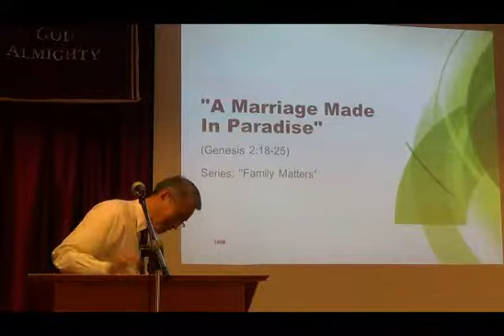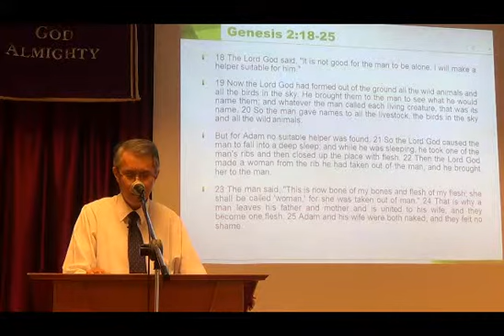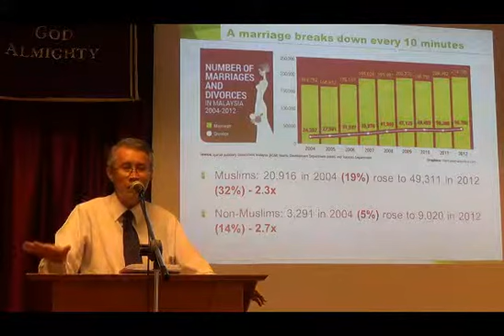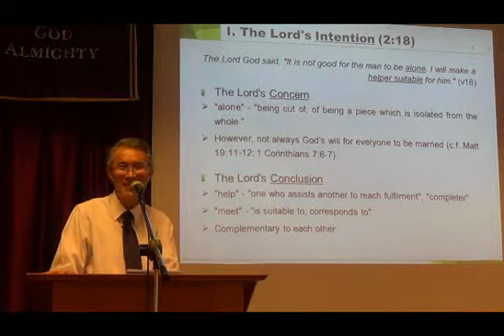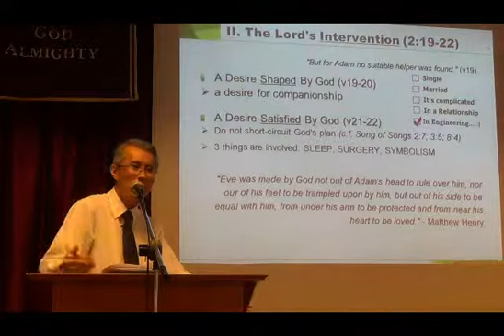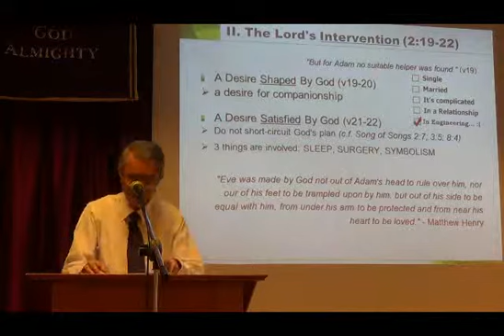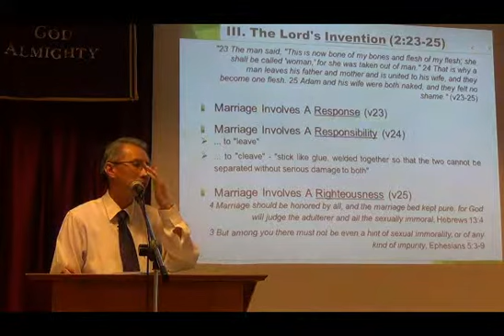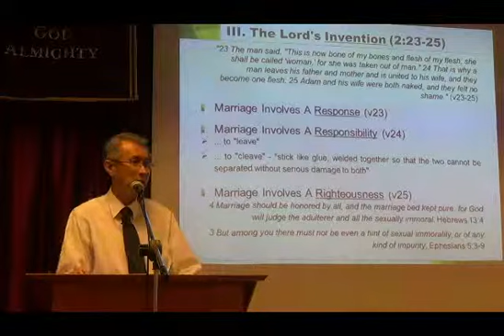[Sun 20150503] Marriage Made In Paradise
Sunday Sermon @ Piasau Baptist Church Miri on 3 May 2015 by Ps. Lim Thien Leong